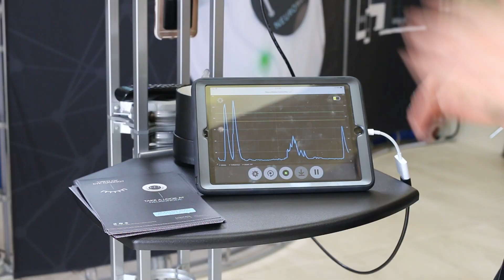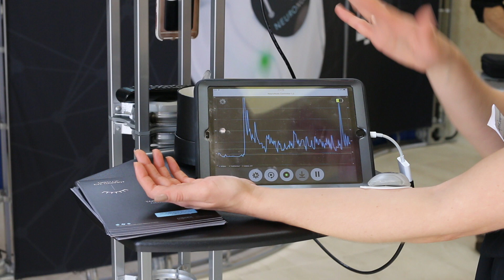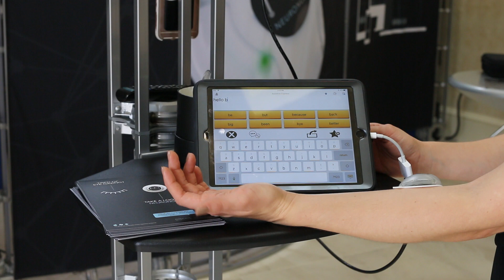NeuroNode by Control Bionics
Emily Boland, Marketing & Customer Relationship Manager, at Control Bionics show us the NeuroNode which is the world's first wireless wearable EMG assistive communication device.